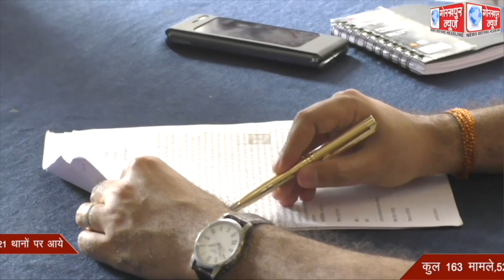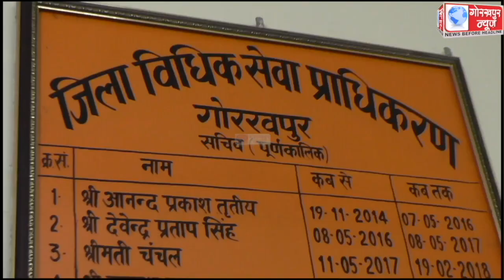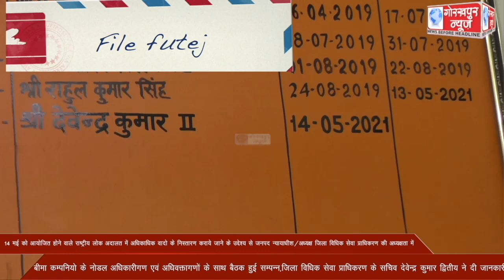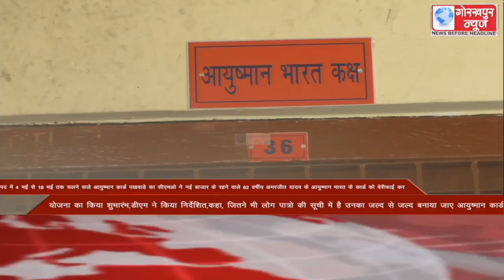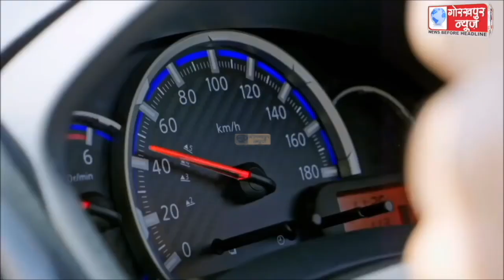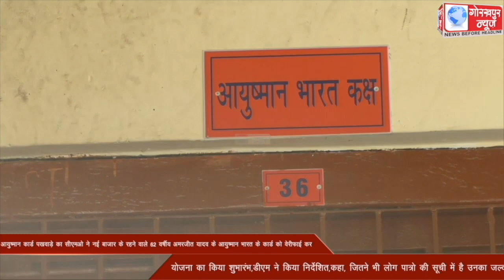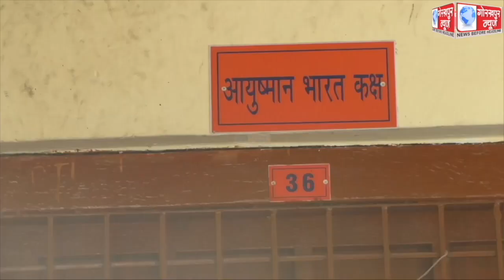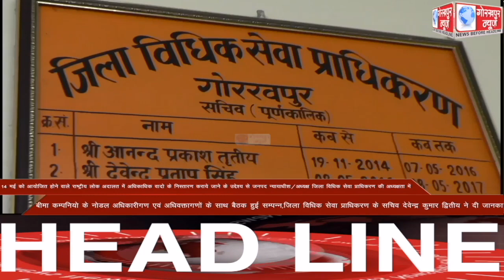GORAKHPUR NEWS 04-05-2022